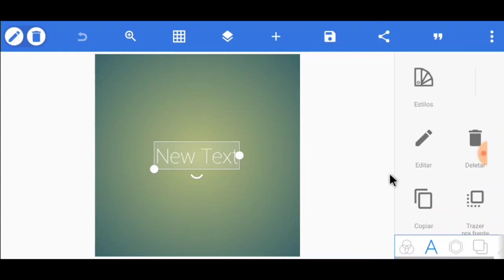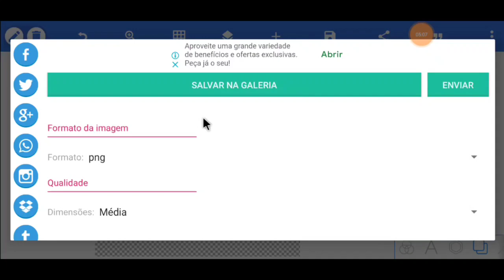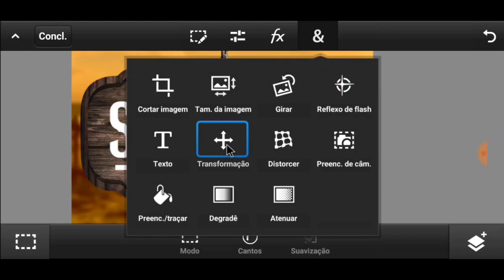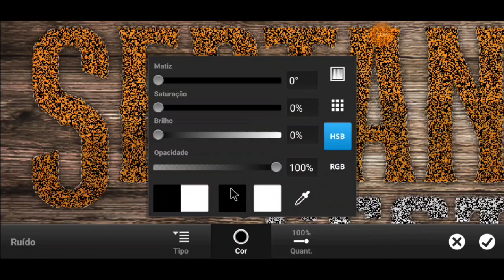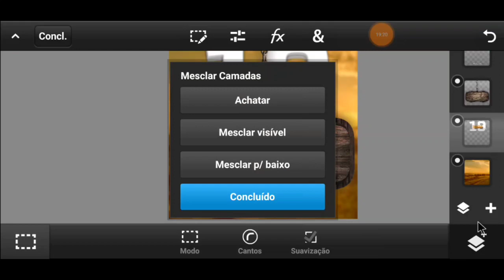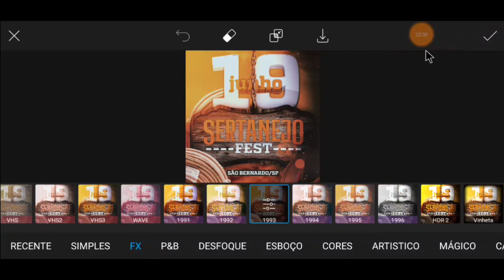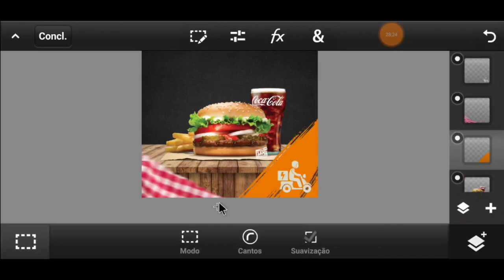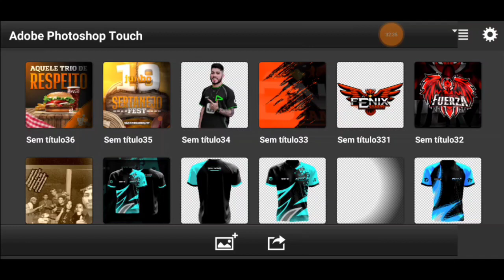CURSO GRATUITO DE DESIGNER DE MÍDIA SOCIAL PELO CELULAR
todos os link incluindo meio para contato está no comentário fixado

tags ignorem
ps touch baixar
ps touch link direto
ps touch pro
ps touch android nao abre
ps touch atualizado pc
ps touch agosto 2021
ps touch atualizado link direto
ps touch como baixar
ps touch cc
ps touch carrega infinitamente,
ps touch celular fraco
ps touch download celular
ps touch desbugado
ps touch download link
ps touch download pc
ps touch download direto
ps touch edit anime
ps touch fechando sozinho android
ps touch gratis
ps touch gfx pack
ps touch gratis pc
ps touch gfx
ps touch glass font editing
ps touch hackeado
ps touch highlights
ps touch hd
ps touch hair edit
ps touch hd editing
ps touch how to cut photo
ps touch iphone
ps touch instagram
ps touch igual de pc
ps touch ios download
ps touch ios free
ps touch julho 2021
ps touch jersey
ps touch jaisa app
pack jersey ps touch
john ps touch
tutorial jersey ps touch
ps touch apk 2021 mediafıre
ps touch apk
ps touch apk download
ps touch keeps stopping
ps touch kaise download karen
ps touch kaise use kare
ps touch ko kaise download kare
ps touch apk link
ps touch lite
ps touch logo anime
ps touch melhor versão
ps touch manipulation
ps touch melhor
ps touch no pc
ps touch no iphone
ps touch não salva na galeria
ps touch nova versão
ps touch online editor
ps touch original apk download
ps touch ocean of apk
ps touch open problem
ps touch open kaise kare
ps touch oil painting
ps touch pack
ps touch pro apk 2021
ps touch pro apk 2020
ps touch que salva
ps touch rim light
ps touch retouch
ps touch realistic manipulation
ps touch texto 3d
ps touch tutorial texto
ps touch tutorial download
ps touch tutorial celular
ps touch ultima versão
ps touch uptodown
ps touch use
download ps touch ultima versao
como usar ps touch
como usar ps touch no pc
como usar ps touch 2021
ps touch versão antig
ps touch ver tutorial
ps touch versão mais recente
ps touch versão 9.9.9
ps touch vs picsart
ps touch versão antiga download
como baixar ps touch no xiaomi
xaki ps touch logo
ps touch para xiaomi redmi note 9
xaki ps touch logo yapımı
xaki ps touch plus
ps touch yazı
ps touch banner yapma
ps touch türkçe yapma
zero ps touch
jak zainstalować ps touch na telefon
ps touch 1.3.7.8 apk
ps touch 1.5.1 apk
ps touch 1.7.7 editing
oj 170 ps touch
ps touch 1.7
ps touch 2021 download grátis
ps touch 2020 download grátis
ps touch 2.1
ps touch 2019 android
ps touch 2019 cc
ps touch 2019 pro
ps touch 3d banner
letra 3d ps touch
ps touch editing 3d
3d header ps touch
ps touch 4k
ps touch 4.4.2 apk
ps touch android 5
baixar ps touch poeta 62
poeta 62 ps touch download
ps touch 7.1.1
ps touch para android 8
ps touch 9.9.9 editing
ps touch android 9.0 download
ps touch cc 9.9.9
ps touch apk android 9 download
ps touch for android 9 pie
ps touch для андроид 9